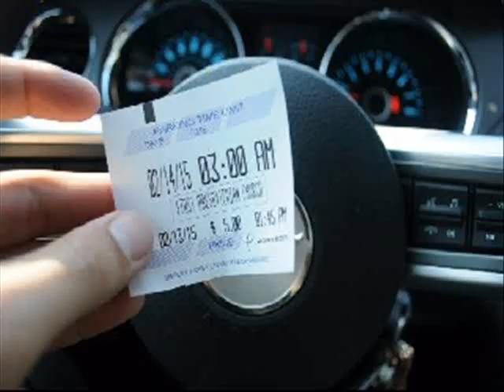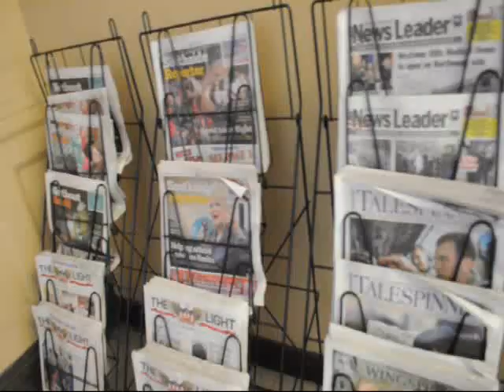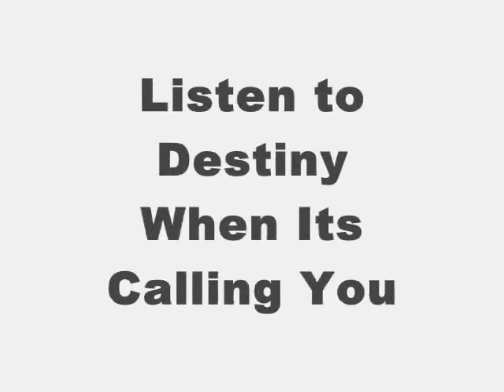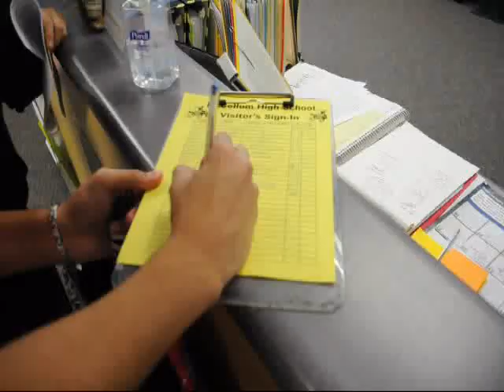American Crime Interview / Photoshoot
Hey there, I play Carlos Sanchez on ABC's TV series AMERICAN CRIME. Check out my vlog, in which I take you with me to a photoshoot we did at my old high school Mccollum, For Conexion & The South Side Reporter. Plus, an exclusive sneak peak of my Conexion & The South Side Reporter interivew, regarding my characther on American Crime.
Special thanks to Melissa Renteria, Billy Calzada, MySA, Mccollum High School, and my buddy M.R who helped me shoot at the photo shoot.

Who am I? I am a Latino and bilingual actor, & majored in Radio-TV-Film Broadcasting. I play Carlos on American Crime, beside being an actor I am a video editor, vlogger, and director.

Lets Keep In Touch:

Vine: Edgar Ivan Garcia

Song1: Pyrotek45 - Midnight Lights (Techno)

Song2: White Morning - Eddie's Song

Song3: Shakira - La La La (Brazil 2014) (World Cup)